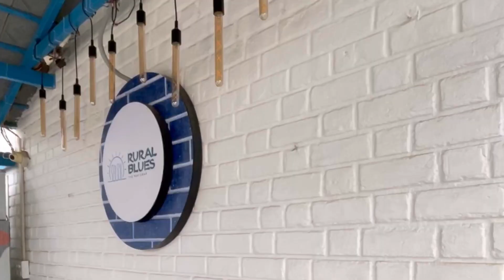Celebrating My Husband & My Baby’s Birthday Together